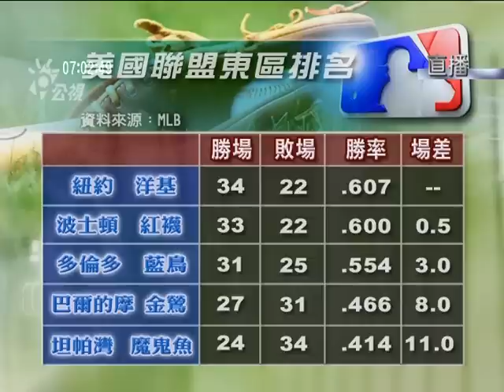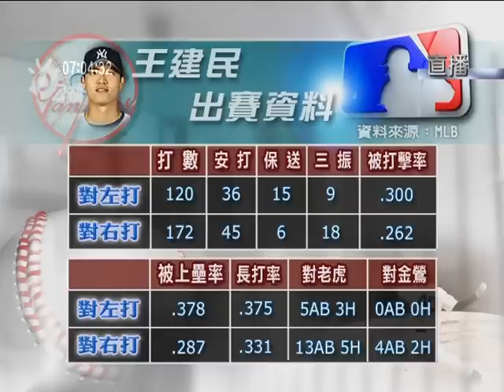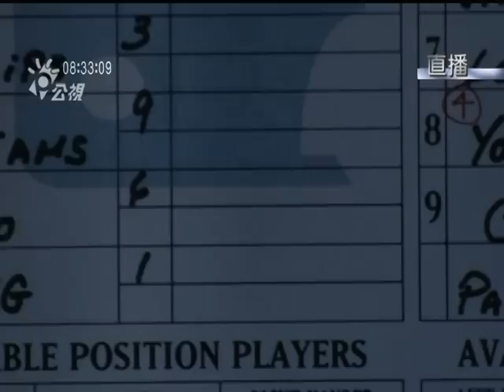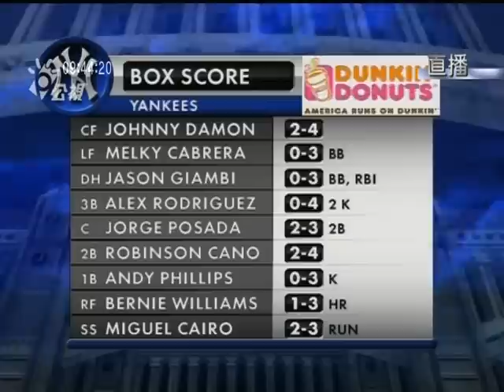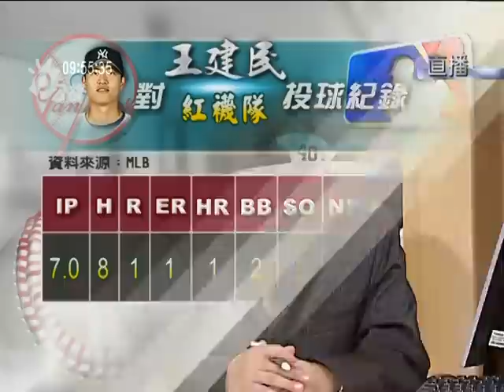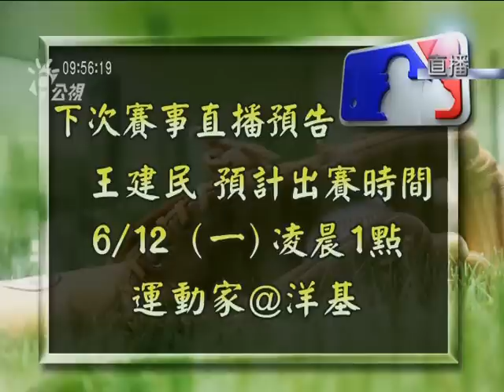20060606 王建民生涯對紅襪首勝完整版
Chien-Ming Wang
02:14:07
20060606 BOS vs. NYY
Boxscore